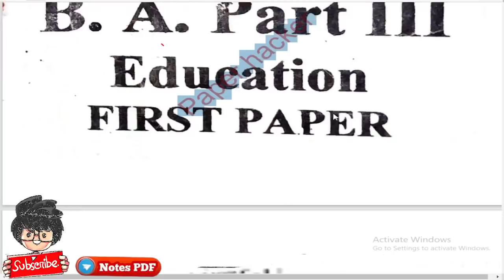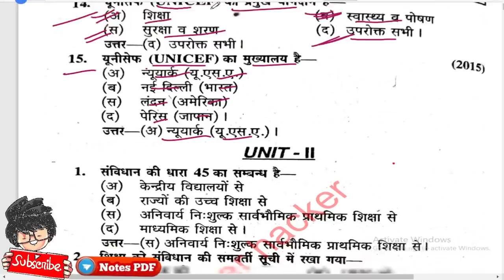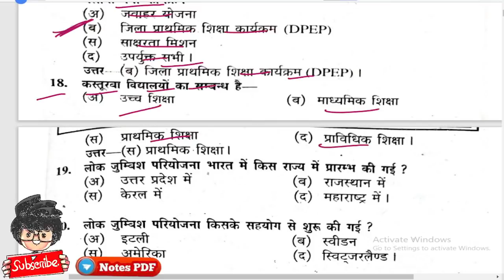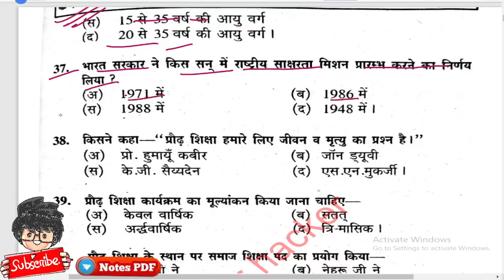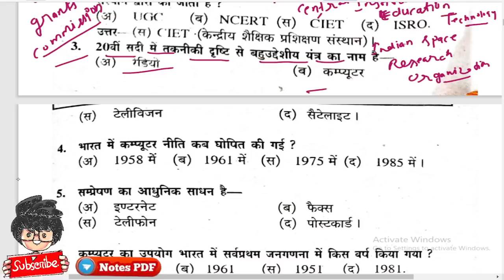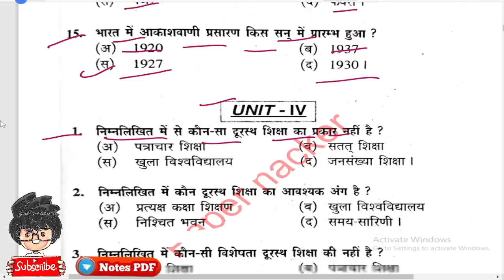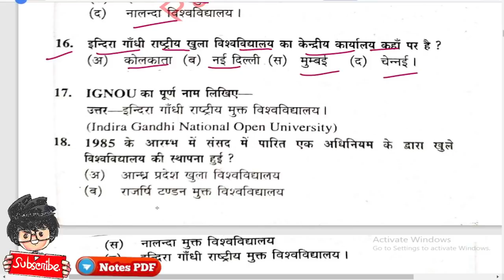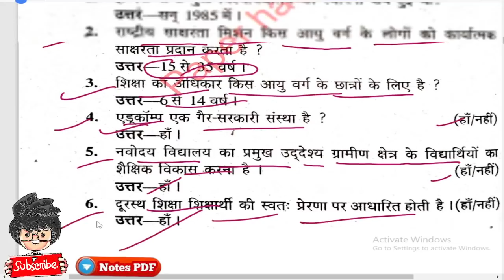BA 3rd year Education 1st semester MCQ, 2022 मे आने वाले प्रशन, Paper Hacker, B.A 3rd year